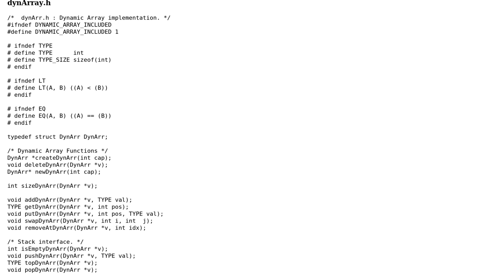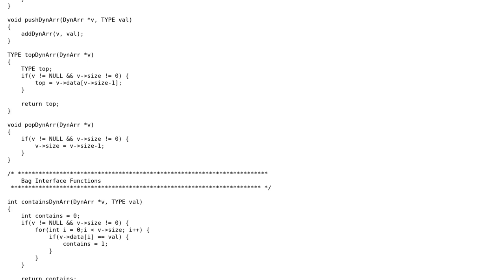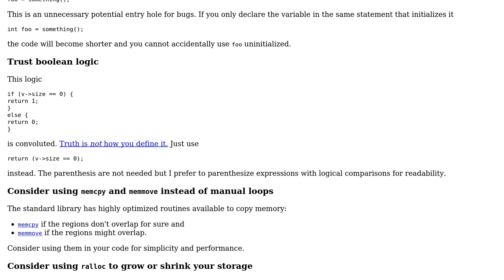Code Review: Dynamic array stack and bag implementation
With thanks & praise to God, and with thanks to the many people who have made this project possible! | Content (except music & images) licensed under CC BY-SA | Music | Images & others | With thanks to user Kroltan user 5gon12eder user 123 and the Stack Exchange Network Trademarks are property of their respective owners. You are responsible for your own actions.